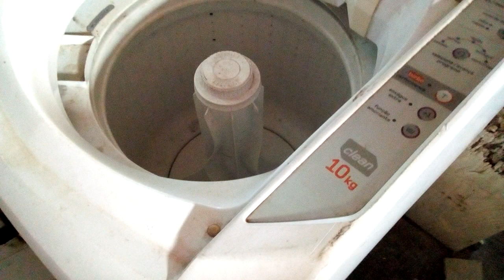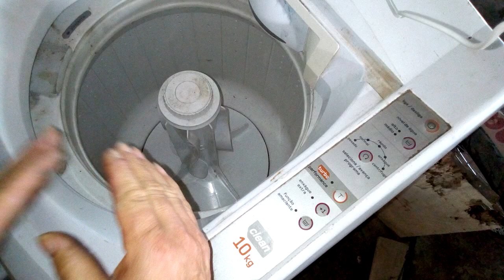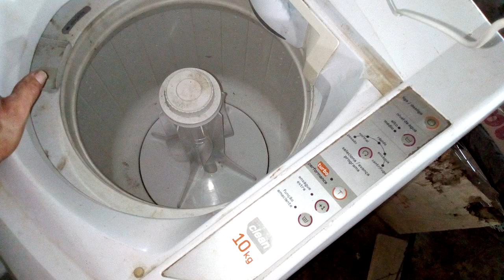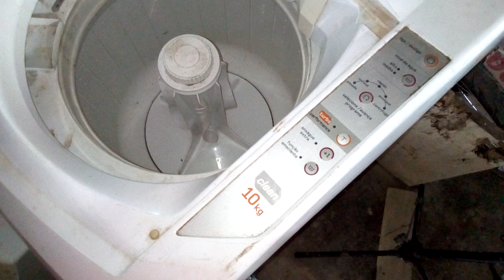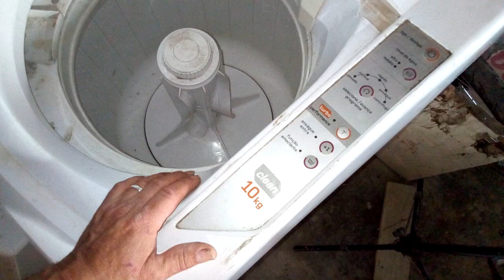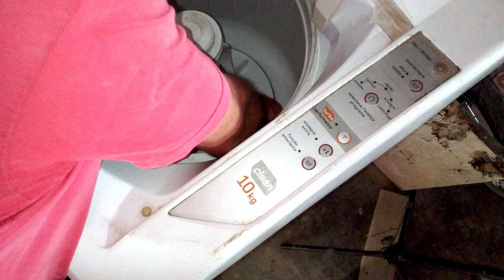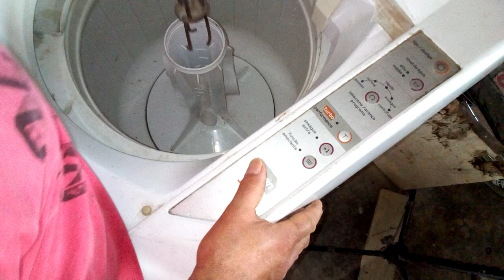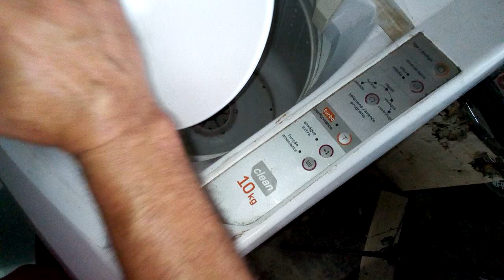MÁQUINA BRASTEMP COMO TROCAR BATEDOR MEU APELO AOS AMIGOS